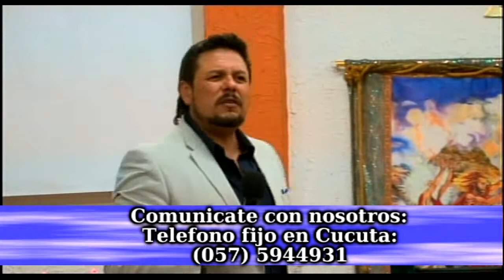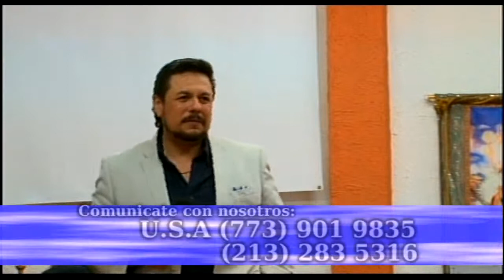A DONDE VAN LOS DEMONIOS CUANDO SALEN DE UN CUERPO PARTE 3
CUALES SON LAS HERRAMIENTAS QUE PODEMOS UTILIZAR PARA QUE UNA VEZ SE HAYAN IDO LOS ESPÍRITUS INMUNDOS POR EL PODER DE LA PALABRA NO REGRESEN A NUESTRAS VIDAS

Y PACTOS

EN MEXICO
BANCO IMBURSA CUENTA NUMERO

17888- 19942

EN COLOMBIA
BANCO DAVIVIENDA CUENTA NUMERO
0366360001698 a nombre de la esposa del Rabino

EN ARGENTINA
BANCO SANTANDER RIO

Y CANADA

CORREO ELECTRONICO